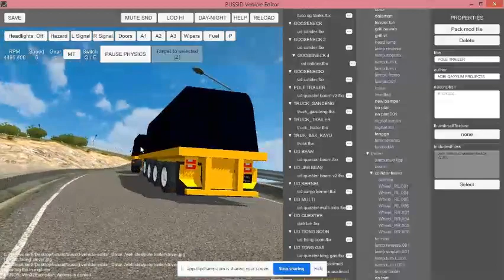RILIS!! [UD QUESTER POLE TRAILER MUAT COIL]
UPDATE MODS AND LINK MODS

BASE by BLEND FILE

ALMOST EVERYTHING by ADIK QAYYUM PROJECTS

PART 2 LAIN by MALEO

CAUTION!!

DON,T REUPLOAD THIS MOD IF YOU REUPLOAD THIS MOD IM GONNA REPORT YOUR CHANNEL